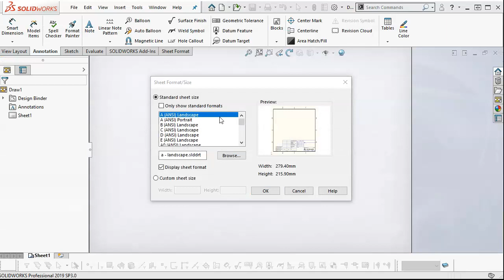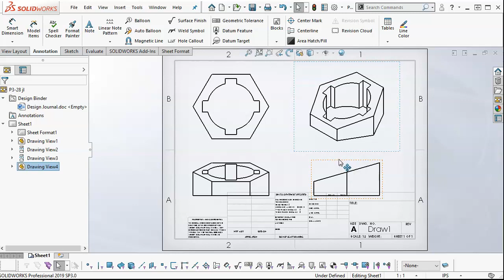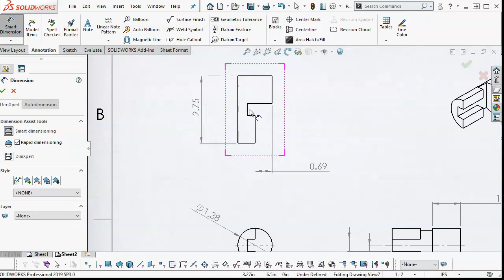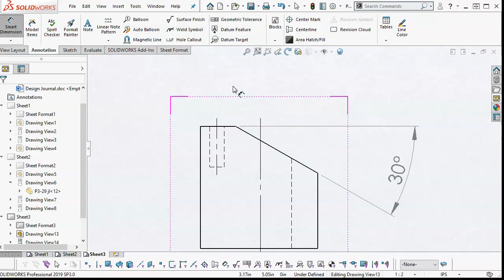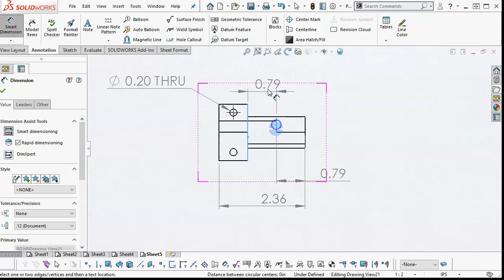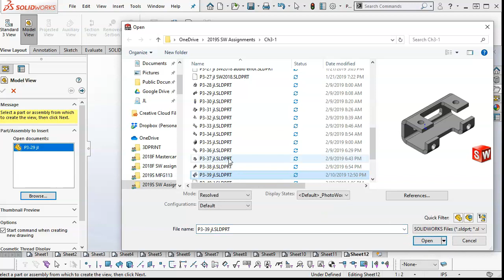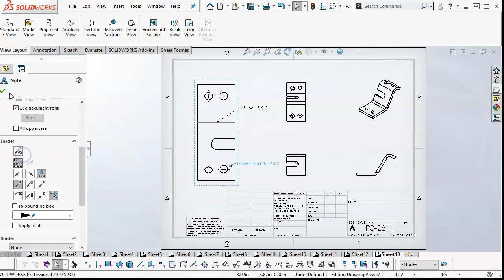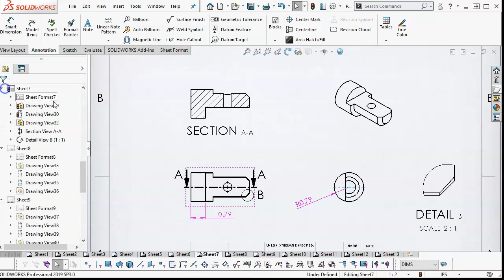20191026 Chp4 drawings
Introduction to creating drawings